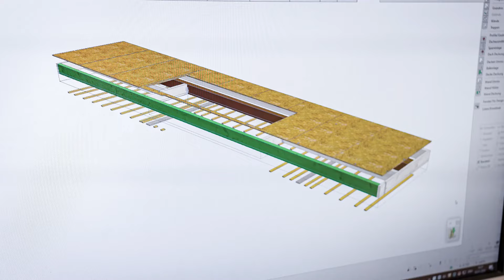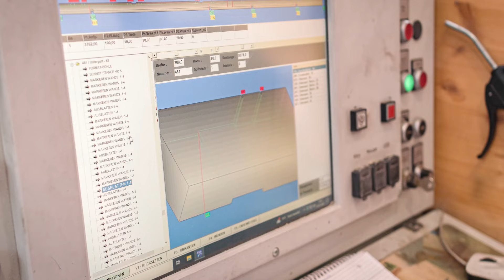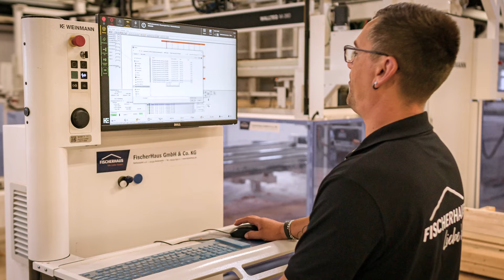FischerHaus – Produktion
Handwerkskunst kombiniert mit industrieller Fertigung auf 7.000 m² Produktionsfläche am Firmenstandort Bodenwöhr.